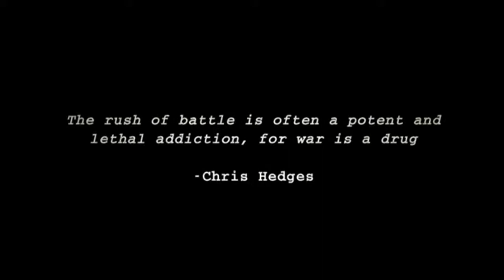Grendel - Aspiration feed music video (The Hurt locker)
Made this with a new program and GOD is it better than movie maker! The subtitles got screwed a bit but otherwise I think this one is at least decent.
If you wonder about the first and last scene, watch the movie.

I don´t want to challenge the internet or VLRK, but to me some of the lyrics sound different. I put the original subtitles to the video, but I think there are a few flaws:
Cold hearts speak, "theyre trying" to reach "your" sanity
"For you" It's always deeds before words...
Ignite a chaos "that" shall lead